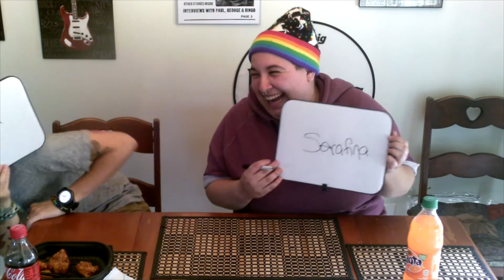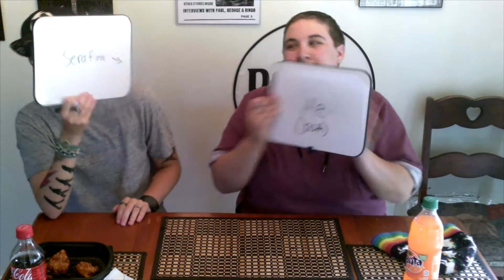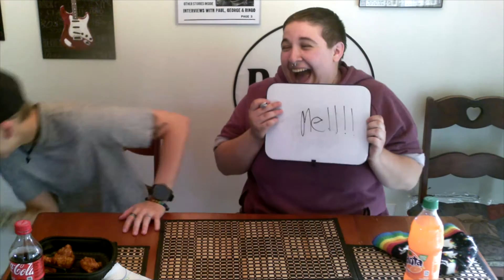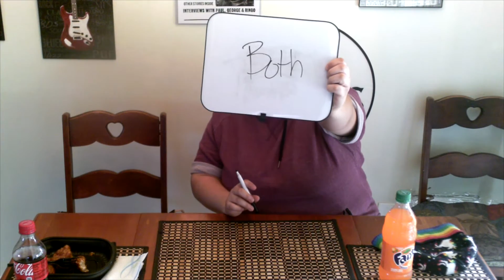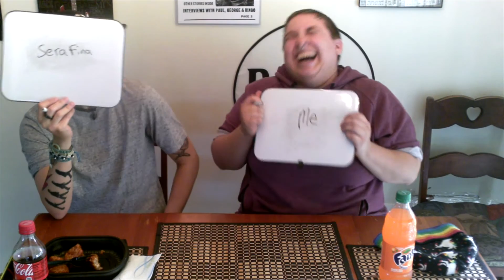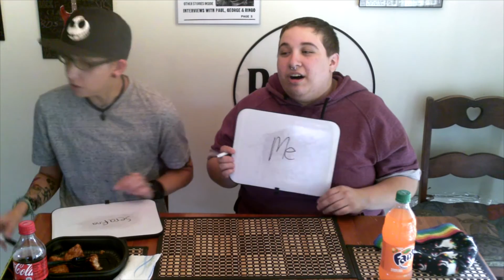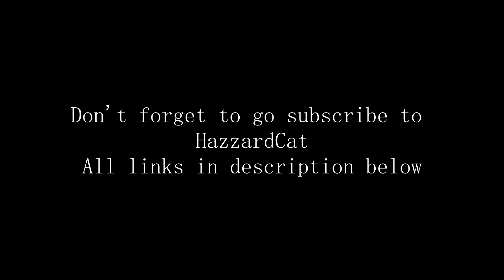Hazzard-Unicorn | The Most Likely Challenge - Episode 1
Finally doing a collab with my buddy check out the next 15 questions on her channel.